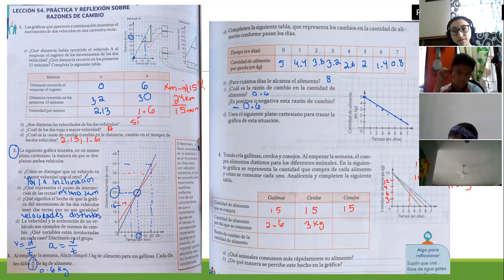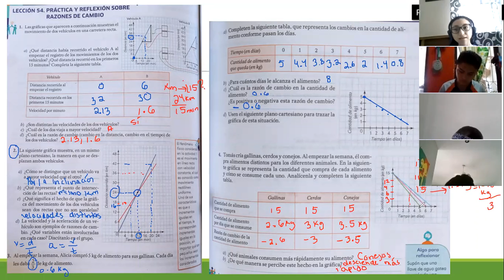Matemáticas 2° secundaria. Comparación de razones de cambio